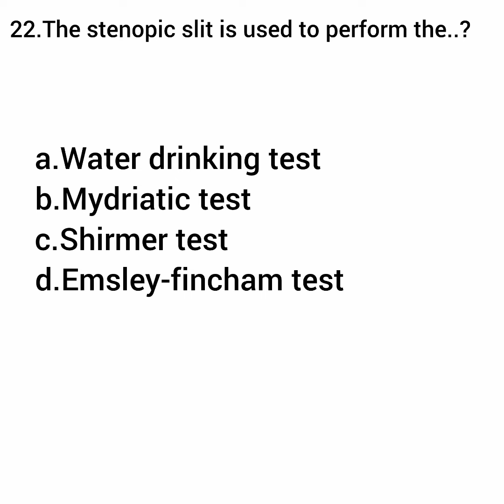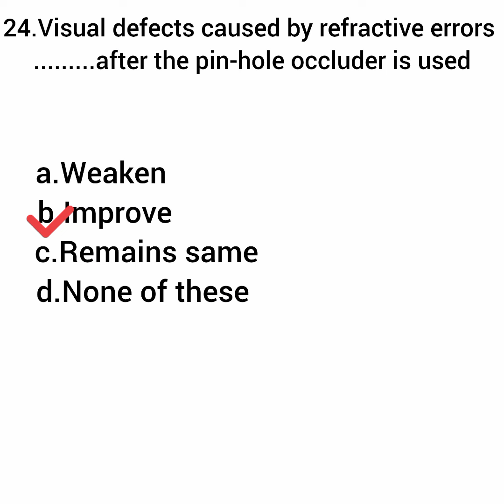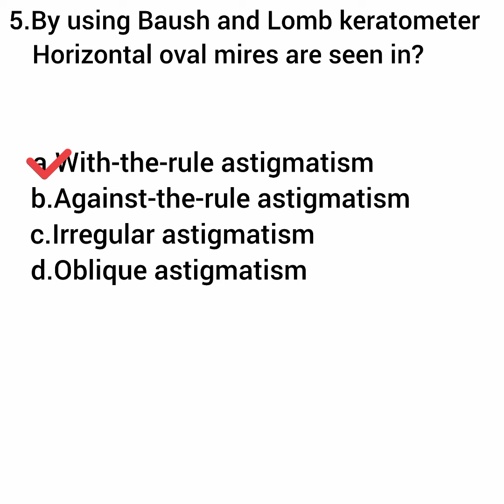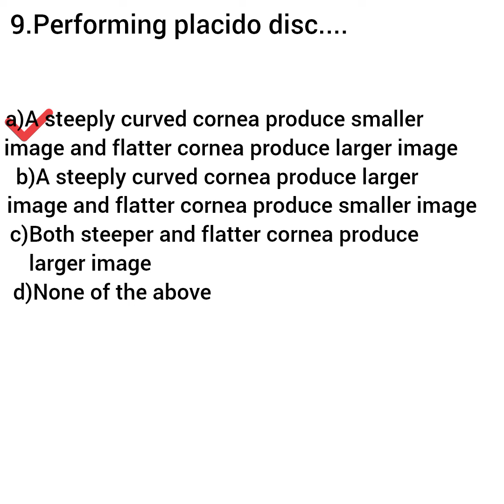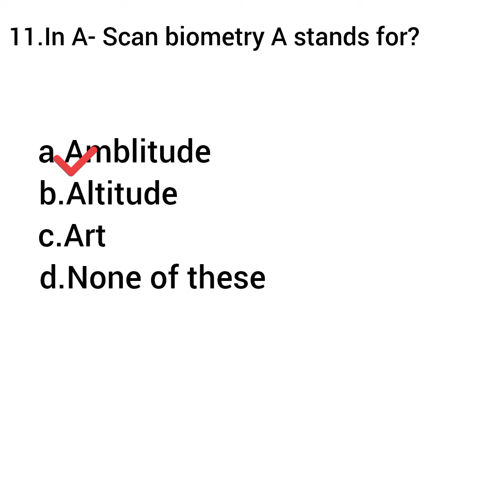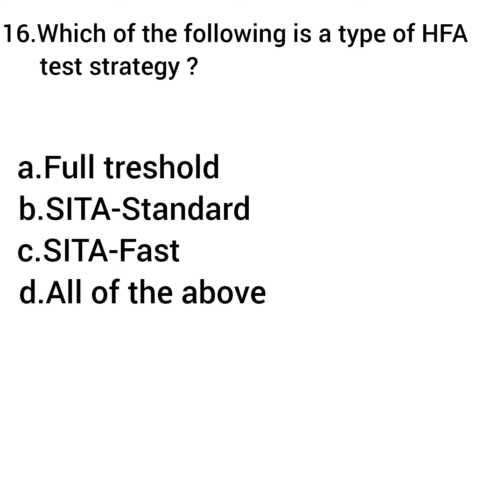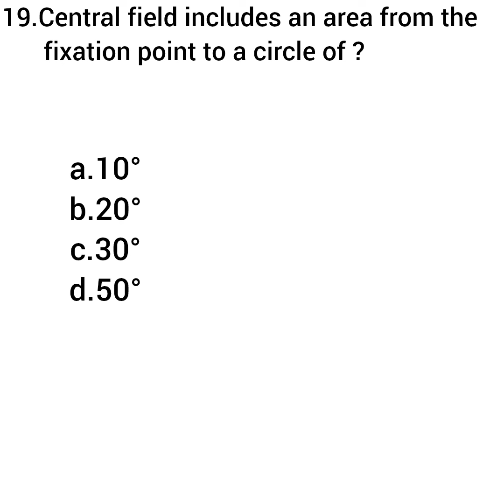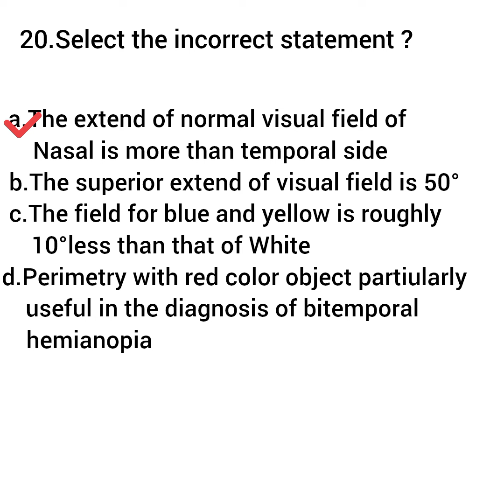OPTOMETRIST SYLLABUS BASED QUESTIONS PART 2:OPHTHAMIC EQUIPMENTS AND INSTRUMENTS